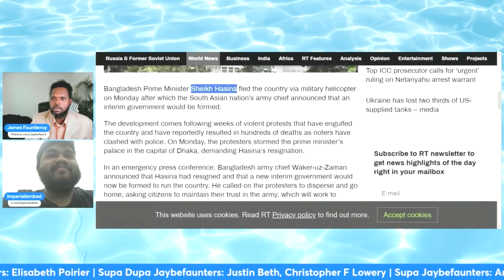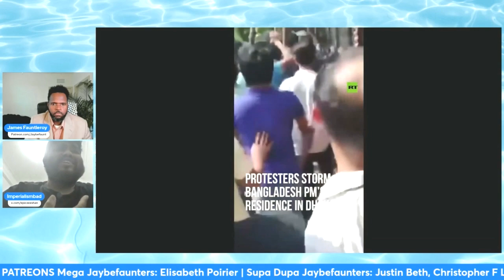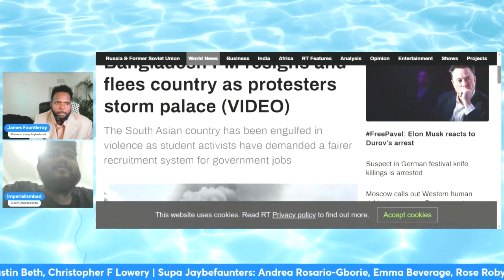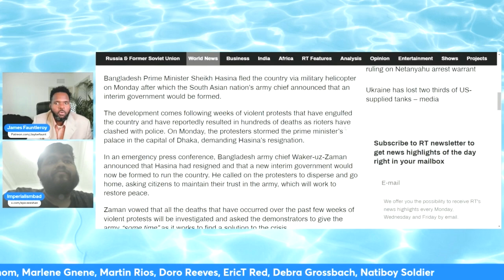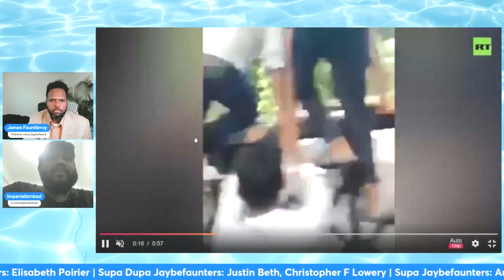Bangladeshi PM FLEES Amid Uprising, ImperialismIsBad Joins!